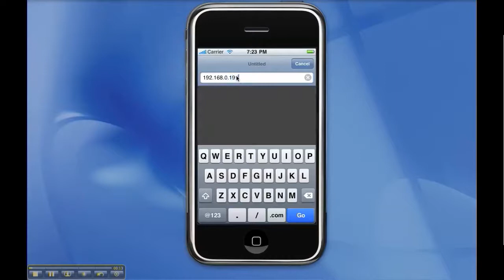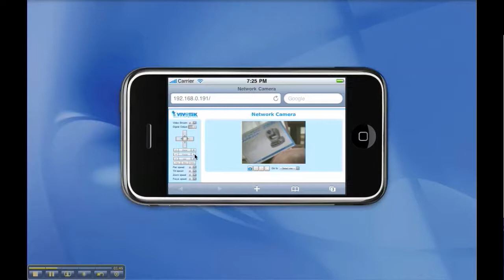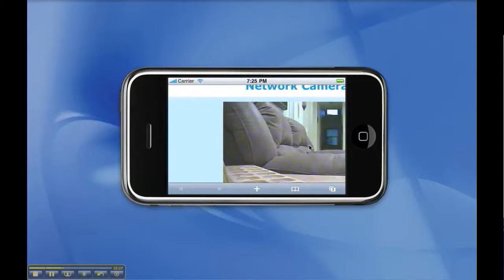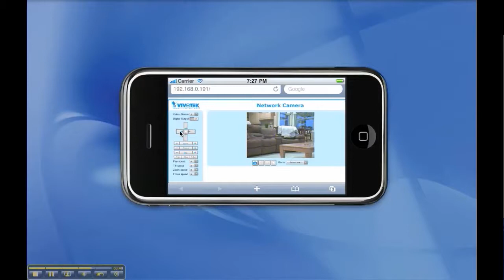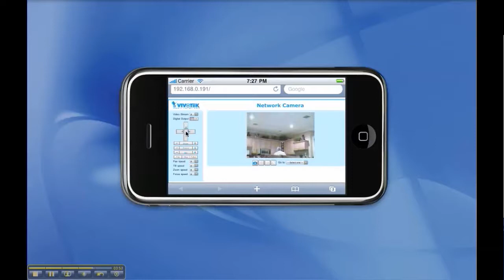iPhone PTZ Camera Controls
- Watch this PTZ camera being controlled through the Safari web browser built into the apple iphone.  The iPhone is able to pan, tile, and zoom the surveillance camera view live over the Internet.